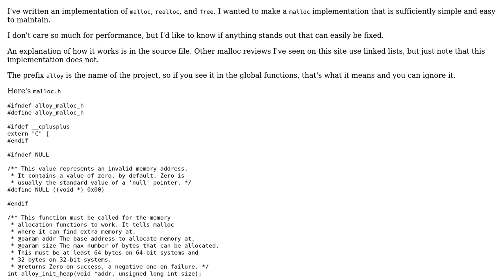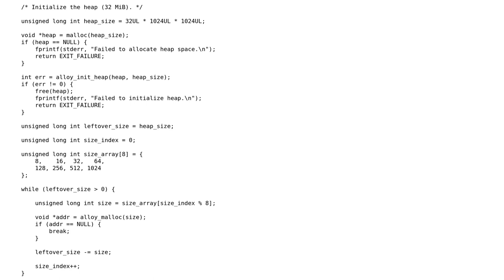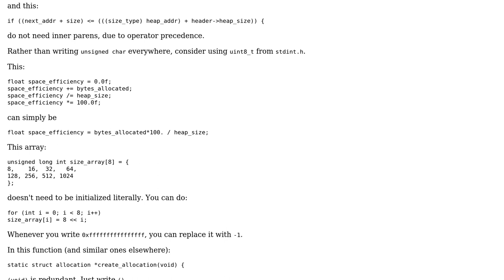Simple Malloc Implementation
With thanks & praise to God, and with thanks to the many people who have made this project possible! You are responsible for your own actions.